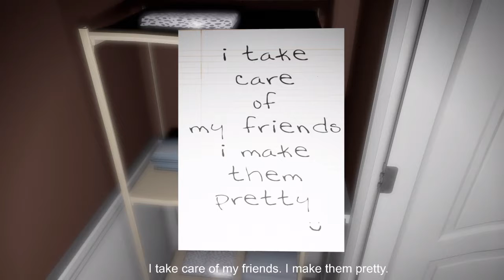Emily Wants To Play: W/ commentary Part 2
this video is episode 2 of Emily Wants To Play.      hope you enjoy.